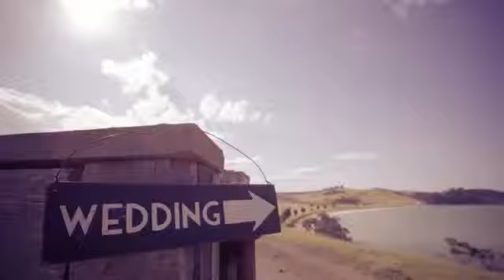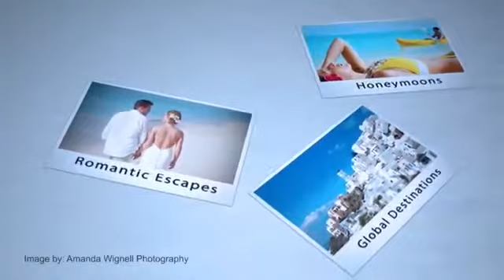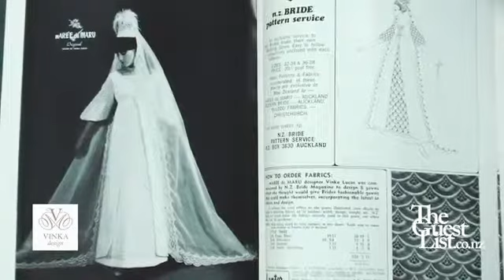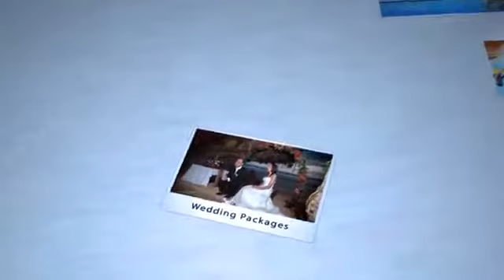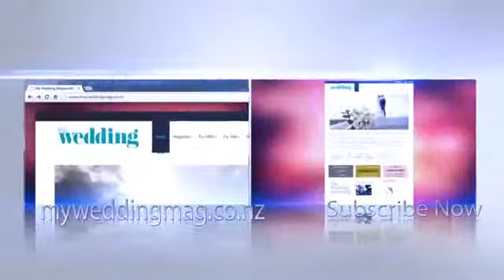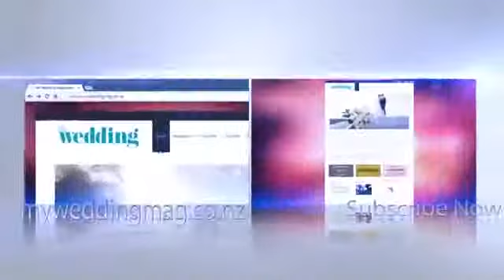Ep 9 The Guest List Castaway Island, Fiji and Vinka Design bridal gowns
Episode 9 The Guest List

Tonight:
* Anita Gatley of Wedding Travel checks out Castaway Island Fiji
* Anita Turner-Williams from Vinka Design discusses just what goes into having your wedding dress made!
* Nicki of Lavish Events closes out the show with some great Country Theming ideas.